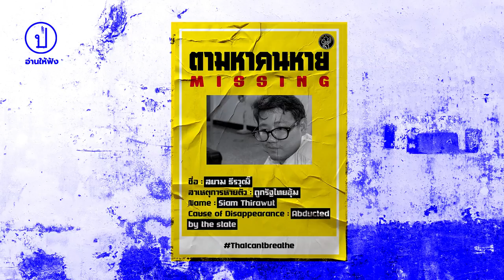รู้จัก ‘สยาม ธีรวุฒิ’ 1 ใน 3 ผู้ลี้ภัยการเมือง จากเวียดนามสู่หนไหน(ยัง)ไม่มีใครรู้ | อ่านให้ฟัง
สยามไม่ใช่บุคคลสาธารณะ ไม่เป็นที่รู้จัก เป็นเพียงคนหนุ่มที่จบการศึกษาจากมหาวิทยาลัยรามคำแหง และต้องออกจากประเทศตอนอายุ 29 ปี ภายหลังการรัฐประหาร 2557 เพราะมีการรื้อฟื้นทุกคดีที่เกี่ยวข้องกับมาตรา 112

เหตุแห่งคดีคือ ละครเวทีเจ้าสาวหมาป่า ละครย้อนยุคออกแนวตลกโปกฮาซึ่งสร้างความไม่พอใจให้กับประชาชนบางกลุ่มและพวกเขาได้ทำการแจ้งความดำเนินคดีตามมาตรา 112 ไว้ในปี 2556 ท้ายที่สุดผู้ที่เกี่ยวข้องกับการจัดทำละครอย่างภรณ์ทิพย์ มั่นคง และปติวัฒน์ สาหร่ายแย้ม วัย 25 ปีถูกจับกุมตัวและต้องติดคุกอยู่ 2 ปีเต็ม